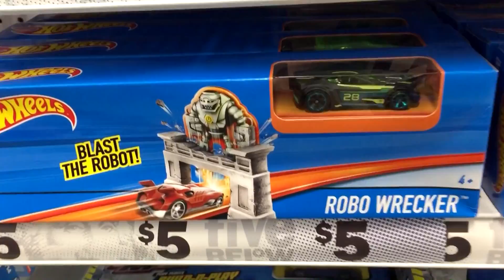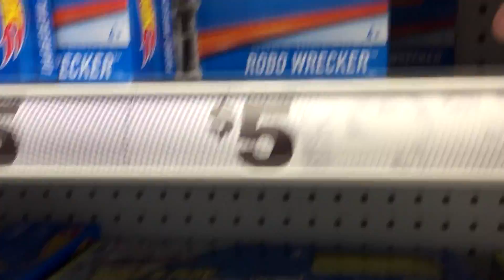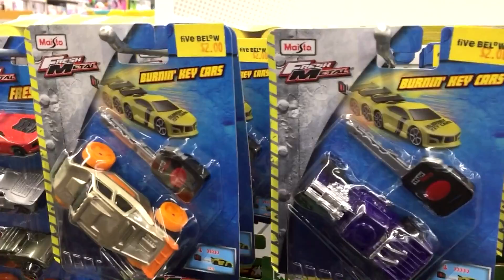Off The Pegs: Five Below Hot Wheels Track Sets and Maisto Key Cars and play sets (in-store video)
This "Off The Pegs" in-store presentation was recorded in Five Below September 13, 2017

The name Five Below means, everything is $5 and under. I found some Hot Wheels track sets (play sets), Maisto Fresh Metal Key cars (key-launching) and Maisto Fresh Metal cardboard Build-N-Play play sets/dioramas.

Magic Part 2 by Otis McDonald